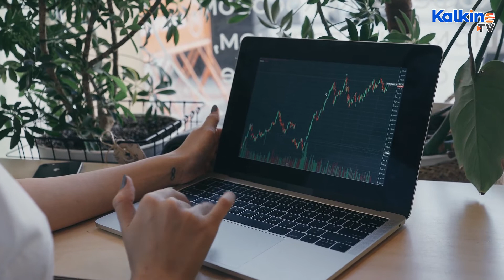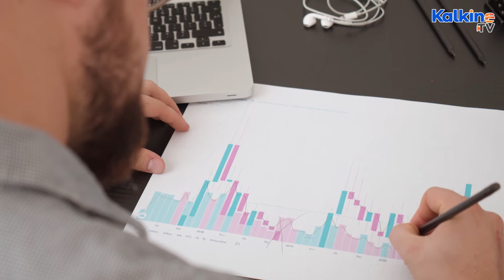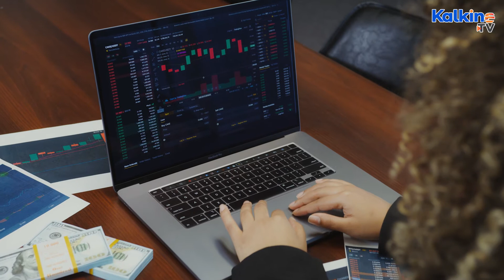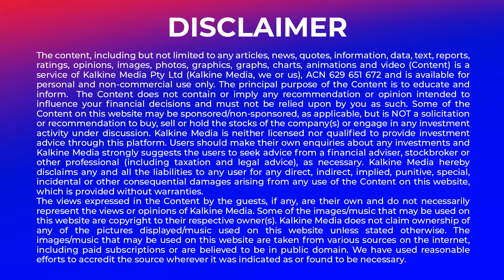Here’s how much NEO rose in one year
Smart contracts have changed the game completely for cryptocurrencies by enabling users to carry out transactions in an unregulated yet secure environment. NEO is the first China-based blockchain platform – sometimes also known as the Ethereum of China. NEO offers its users a ‘Smart Economy’ which comprises Digital Assets, Digital Identity and Smart Contracts. Watch this video to find out more about NEO.